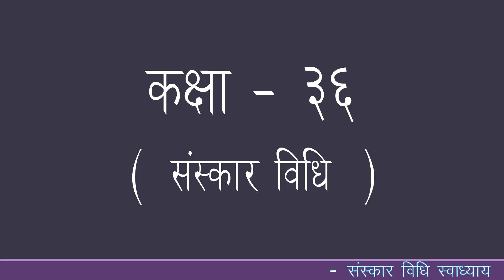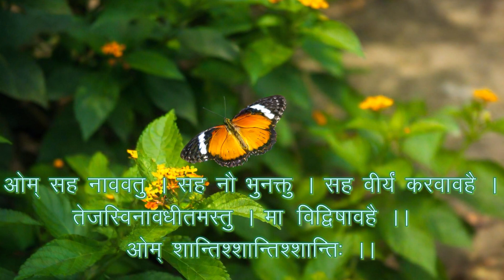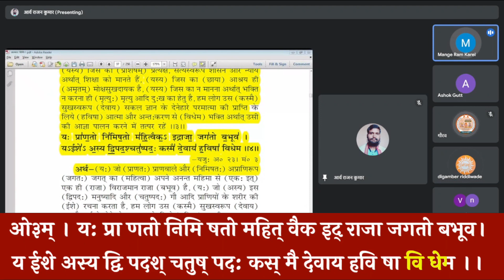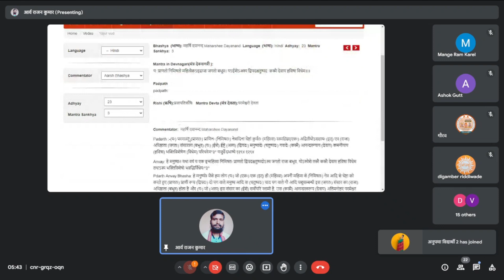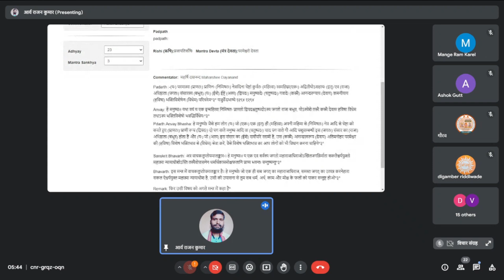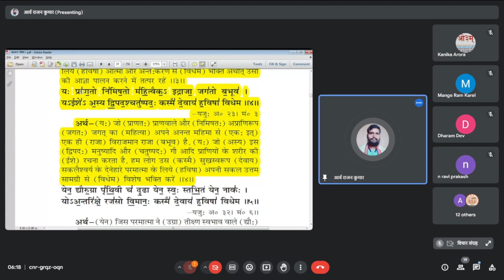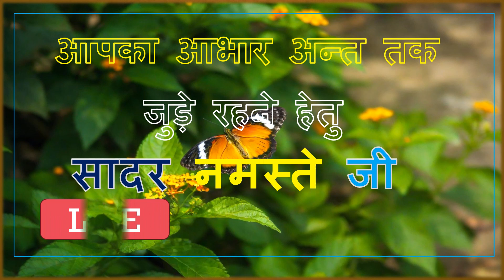संस्कार विधि कक्षा - 36 Sanskar Vidhi मन्त्र से सिद्धि साधना । #036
आप सभी का स्वागत है संस्कार विधि स्वाध्याय की कक्षा - ३६ में

विषय -

अथेश्वरस्तुति प्रार्थनोपासनामन्त्राः
• चतुर्थ मन्त्र -  ओम् य प्राणतो निमिषतो० मन्त्र का अर्थ

◆ सहिता पाठ
◆ वेद भाष्य आनलाइन
◆ निमेष,उन्मेष
◆ प्राण कैसा है?
◆ ईश्वर एक कैसे?
◆वर्त्तमान समय में अर्थवृत्ति व उपलब्ध खाद्य सामग्री ।
◆हमारे पूर्वजों द्वारा प्रकृति का संरक्षण और वर्त्तमान में किस प्रकार?
◆जल आपने कहाँ देखा ? व आगे कहाँ देखेंगे?
◆जल का उपयोग वर्त्तमान में
◆अधिष्ठाता परमात्मा
◆ मनएव मनुष्याणां०
◆ अनावश्यक साधन का दुष्प्रभाव (साध्य व साधन)
◆ अन्तः करण पर आपका कितना स्वामित्त्व ।
◆ यज्ञ क्या व उपयोग सामग्री ?
◆ पॉलीथीन का प्रयोग
◆ प्रकृति द्वारा प्रदत्त वस्तुओ का सद्युपयोग ।

प्रश्नकाल
• प्राण किससे उत्पन्न होता है?
• सहिता पाठ,सस्वर पाठ, पदपाठ,घनपाठ,जटापाठ,मालापाठ

अपने स्वजनों से भी साझा करें 🙏

कक्षा प्लेलिस्ट( Playlist Link)